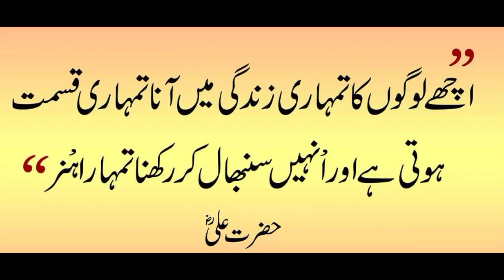Wazu ka tarika||how to performs ablution||How to make wadu||Wazu ka shi tarika||وضو کا طریقہ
wazu ka tarika
wazu Karne ka tarika
wazu ke faraiz
wazu ki dua
how to performs ablution
how to ablution
how to performs ablution for prayer
how to perform tayammum dry ablution
how to do ablution in islam step by step